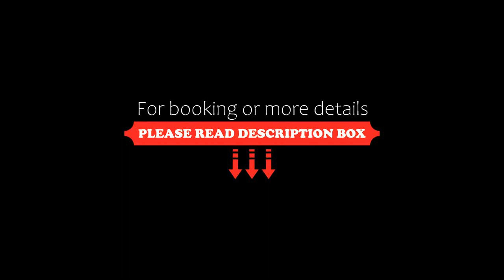Hotel Hokke Club Fukuoka, Fukuoka, Japan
About Property:
Hotel Hokke Fukuoka is a 10-minute walk away from JR Hakata Train Station. Rooms come with a flat-screen satellite TV. Free WiFi is available throughout the property and Nakasu area is a 15-minute walk away. Public baths are available on site for guests to enjoy and relax.
Decorated in sophisticated patterns, the air-conditioned rooms at Hotel Hokke Club Fukuoka come with Simmons mattresses, a wood desk and a fridge. You c...
Property Type: Hotel
Address: 812-0018 Fukuoka, Fukuoka, Hakata-ku Sumiyoshi 3-1-90, Japan
Searching For
1. Hotel Hokke Club Fukuoka - Fukuoka - Japan
2. Hotel Hokke Club Fukuoka - Fukuoka - Japan Address
3. Hotel Hokke Club Fukuoka - Fukuoka - Japan Rooms
4. Hotel Hokke Club Fukuoka - Fukuoka - Japan Amenities
5. Hotel Hokke Club Fukuoka - Fukuoka - Japan Offers and Deals
Audio Credit:
Track Title: Reasons To Hope
Artist: Reed Mathis